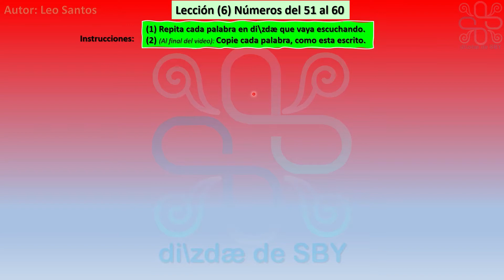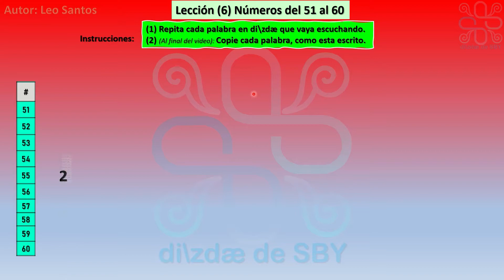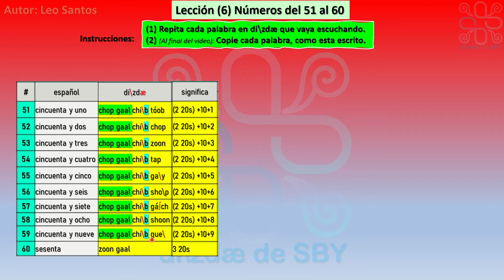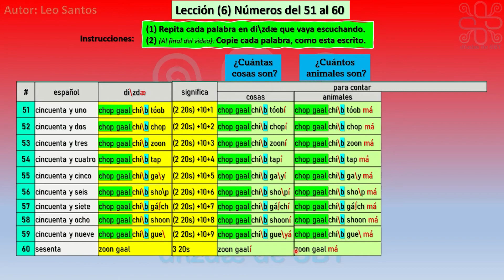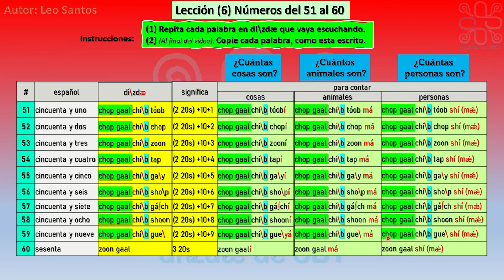(I-06) Zapoteco de San Bartolo Yautepec. Números del 51 al 60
Curso de zapoteco de San Bartolo Yautepec. Números del 51 al 60. Su pronunciacion, su escritura. Cómo se cuenta las cosas, los animales y las personas.